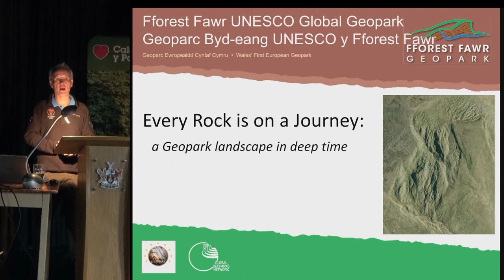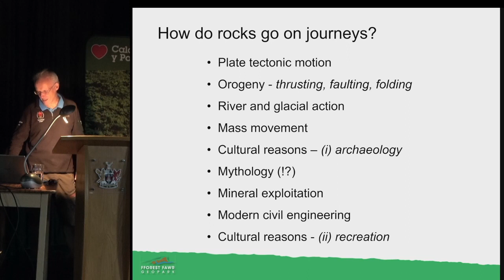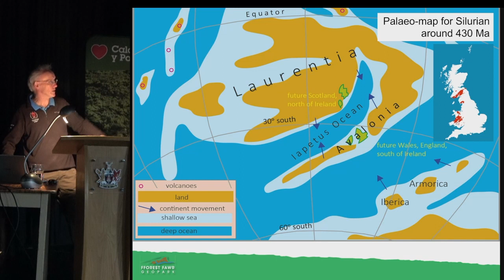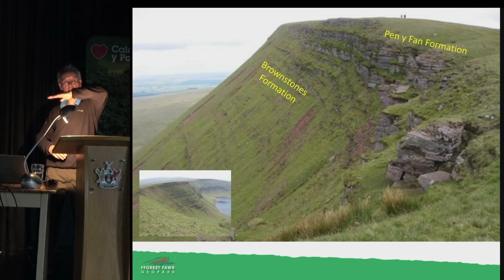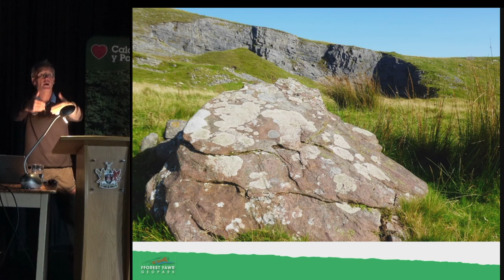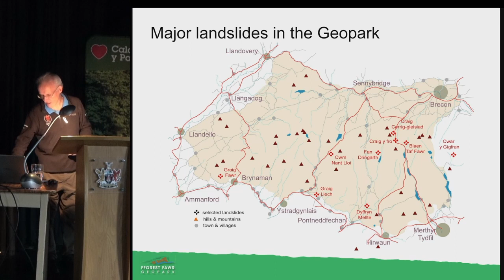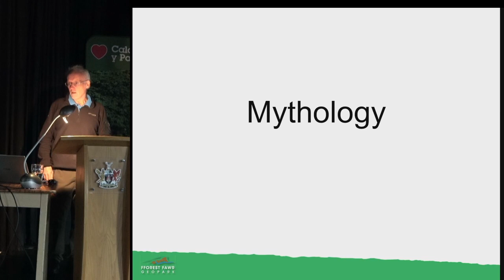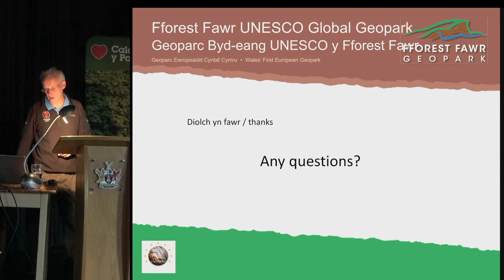Every Rock is on a Journey: a Geopark landscape in deep time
Alan Bowring, Fforest Fawr Geopark